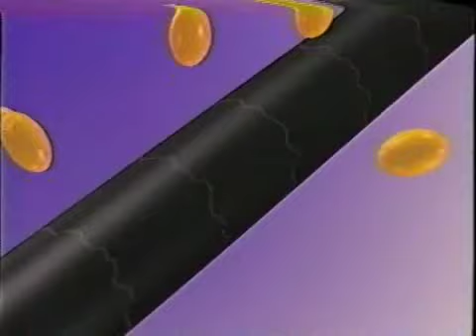P&G パンテーンCM